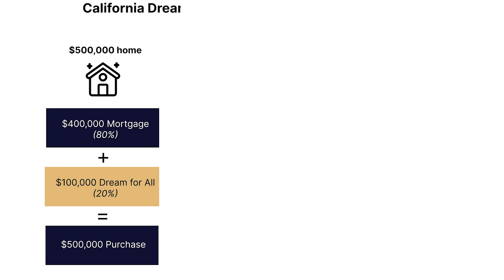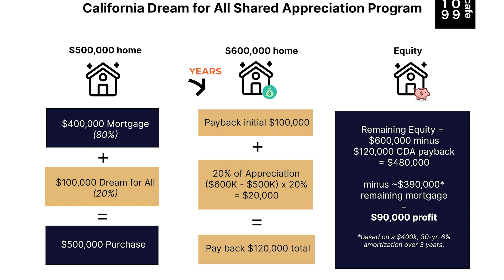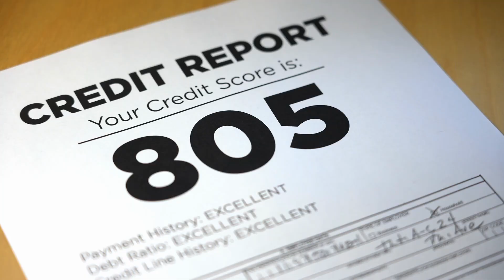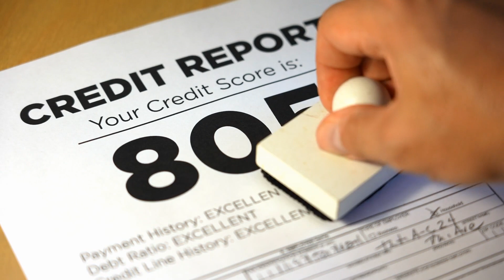California Dream For All Program 2024: What You Need To Know About The New Guidelines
Are you a first-generation homebuyer in California? Then, you won’t want to miss this ultimate guide to the California Dream For All Program 2024!

Learn about the down payment assistance, shared appreciation, and eligibility requirements of this amazing program designed to help individuals achieve their dream of homeownership.

Discover the latest updates and changes for 2024 and learn how you can benefit from this unique opportunity.

This video is about California Dream For All Program 2024: What You Need To Know About The New Guidelines. But It also covers the following topics:

Real Estate Assistance California
Affordable Housing California
First Generation Homebuyer California

Video Title: California Dream For All Program 2024: What You Need To Know About The New Guidelines

✅About Jeet Sangha - Realtor.

Jeet Sangha is a Realtor and a Real Estate Consultant in Gilroy, CA, lovingly known as Garlic City! As a seasoned real estate agent, Jeet brings his expertise to the digital realm, offering invaluable tips and insider knowledge to help you navigate the dynamic Gilroy market.

Whether you're a prospective buyer, seller, or someone considering relocating to this charming town, Jeet's channel is your go-to source for comprehensive insights, neighborhood highlights, and strategic guidance.

Join us to uncover the hidden gems of Gilroy's real estate landscape and confidently make informed decisions.

🪪 Lic: 02014485

© Jeet Sangha - Realtor